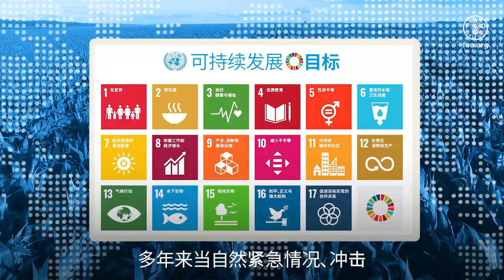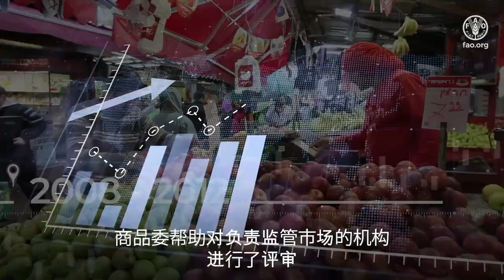商品问题委员会（商品委）| 第75届会议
设立于70多年前的 商品问题委员会（商品委）是粮农组织历史最悠久的技术委员会。
商品委跟踪世界各地 农产品市场走势，从而 提高效率和透明度，并改善全球粮食安全水平。
这与2030年可持续发展目标 相互吻合。
十分重视 消除世界饥饿现象 和推行可持续农业。